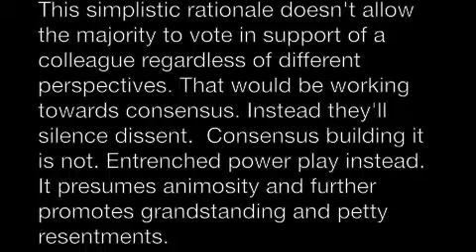Majority Rule Versus Consensus Building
December 14, 2010 Mayor appointed for 2011
New councilwoman Kristin Gaspar's first motion is a divisive one.